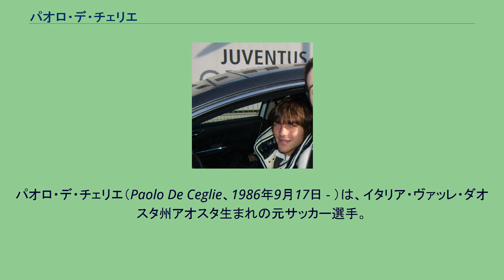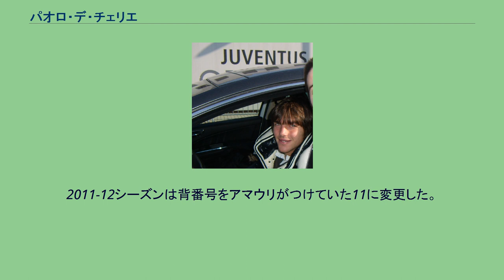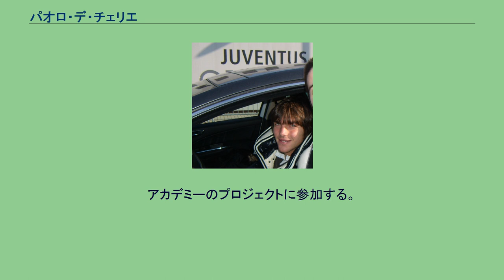パオロ・デ・チェリエ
ヴァッレ・ダオスタ州出身の人物
パオロ・デ・チェリエ（Paolo De Ceglie、1986年9月17日 - ）は、イタリア・ヴァッレ・ダオスタ州アオスタ生まれの元サッカー選手。
ユース時代は中盤の左サイドやFWを主戦場としていたが、現在では左サイドバックとして主に起用されている。
ユヴェントスの下部組織で多くの大会に出場し、特に2006年のスーペルコッパ・プリマヴェーラではインテルとの対戦でハットトリックを決め、5-1での勝利に貢献した。
ユヴェントスがカルチョ・スキャンダルの判決により、セリエBに降格した2006-07シーズンにトップチームに昇格を果たす。
トップチームのデビュー戦は2006年11月6日のSSCナポリ戦。
2006-07シーズンは8試合出場1得点という成績を残した。
2007-08シーズンは共同保有という形式でシエナに移籍。
このシーズンでサイドバックにコンバートされ、29試合に出場する。
2008-09シーズンからユヴェントスに復帰。
その後は徐々に左サイドバックとして出場機会を得ているものの、2010年11月2日のACミラン戦で膝蓋骨を骨折し、全治4か月の重傷を負った。
2011-12シーズンは背番号をアマウリがつけていた11に変更した。
シーズン序盤はアントニオ・コンテ監督のサッカーに順応出来ず苦しんだが、徐々に出場機会を増やし21試合出場1得点という成績を残した。
クワドォー・アサモアの左ウイングバックへのコンバートやフェデリコ・ペルーゾの加入で出場機会を減らし、2014年1月、ジェノアCFCにレンタル移籍決定。
2018年1月11日、シーズン終了までの契約でスイスのセルヴェットFCに移籍。
2021年9月2日、ユースから所属していた古巣であるユヴェントスへスタッフとして就任することが発表された。
アカデミーのプロジェクトに参加する。